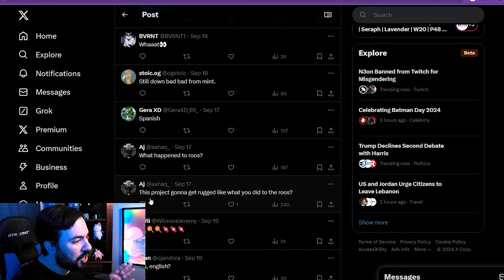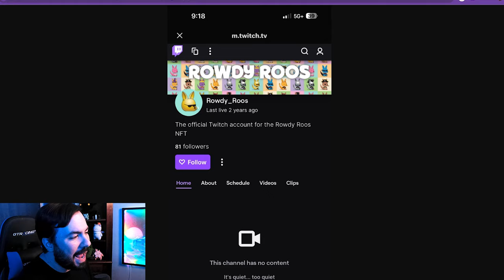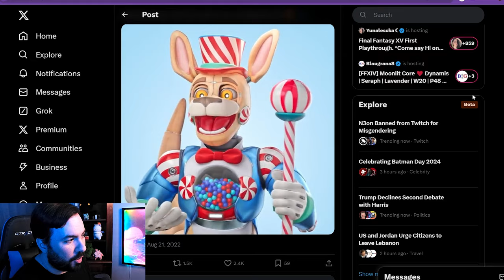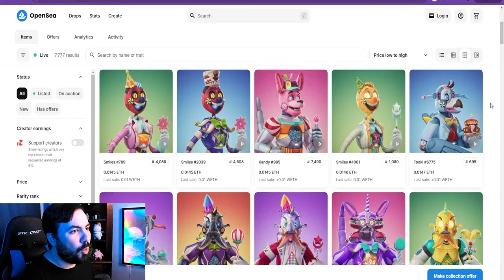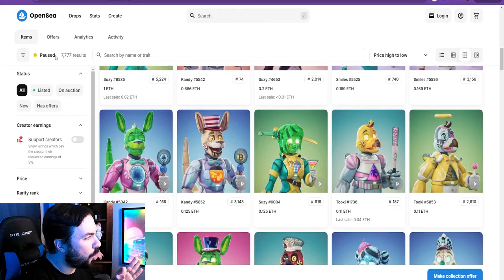The Dark Origins of Kandyland Explained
In true NFT scam fashion, Kandyland only gets worse...I have uncovered the secret origins of the project! It was dangling right in front of our faces the whole time!